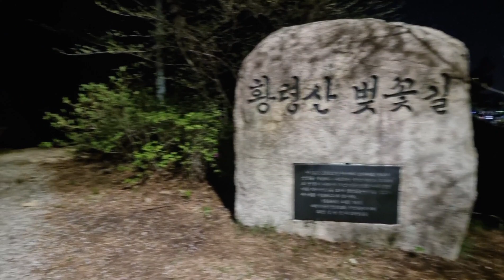ngắm cảnh đêm ở tp Busan.부산시 황령산 전망대에 야경 구경